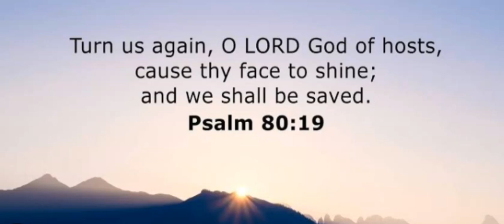Turn us Again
Turn us Again, Jesus bibleverse godquotes Olordgodofhosts,causethyfacetoshine,andweshallbesaved